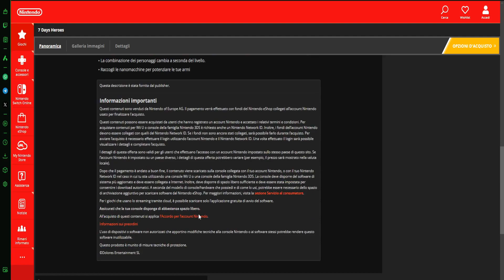[SWITCH] 7 Days Heroes - Skynet è realtà in questo gioco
MAI, un'intelligenza artificiale all'avanguardia, si è ribellata e sta trasformando l'intera popolazione in zombi. Solo tre eroi dotati di abilità speciali e il loro fedele cane possono fermarlo.
"7 Days Heroes" è un platform 2D in stile retrò in cui controlli fino a 4 personaggi diversi, ognuno con le sue abilità uniche.
Raccogli armi e oggetti con ogni personaggio e punta all'obiettivo. Goditi l'avventura su 30 livelli in tutte e 7 le aree!
Gestisci una formazione di 4 personaggi.
Cattura la scena cambiando il personaggio principale e separandoti. Puntiamo insieme all'obiettivo!